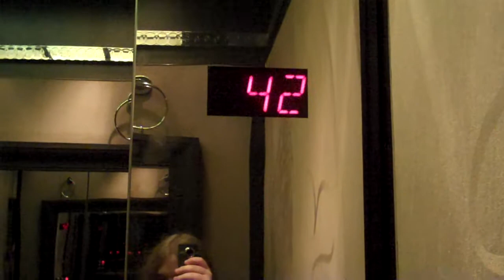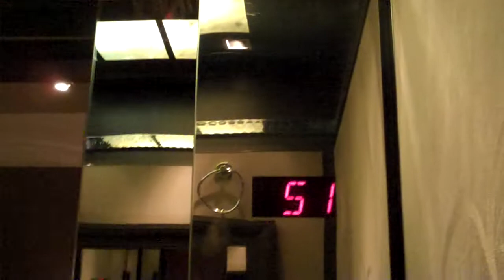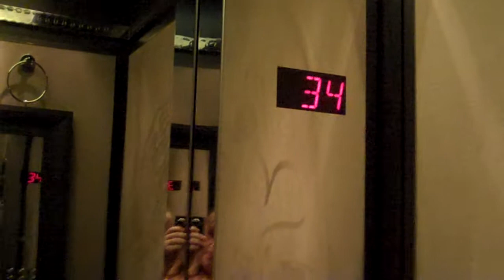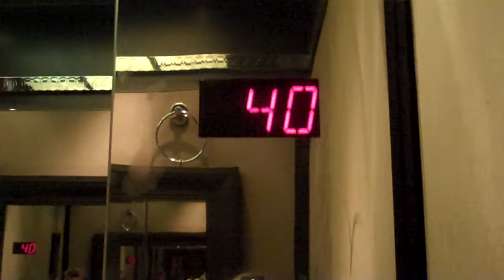Otis Elevonic 411 High Rise Traction Elevators at the London Hotel, New York, NY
Installed: 1990
Speed: 1000 FPM
Travel Distance: 54 floors
Fixtures: Monitor TR / Otis Series 3